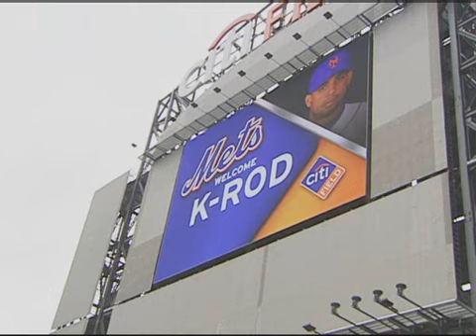SNY.tv - The Nooner Dec. 11th, 2008